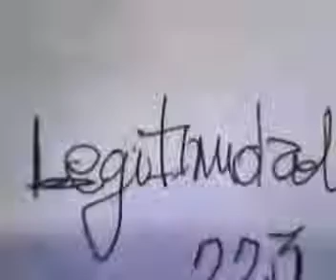Concepto Terapia 143 Legitimidad 223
Cuando se logra contestar con claridad y contundencia el para qué de las cosas. se tiene una clara legitimidad de ella. Concepto Importante para tener en cuenta